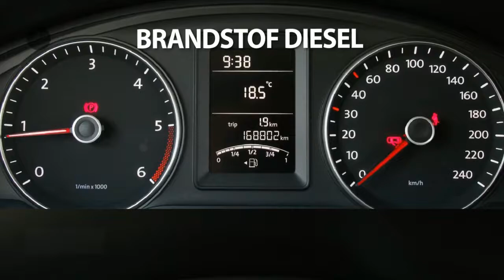Volkswagen Transporter Kombi 2.0 TDI 84pk prijs is ex btw/bpm!!!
Gem. verbruik: 7,0 l/100km
Verbruik stad: 9,0 l/100km
Verbruik snelweg: 6,0 l/100km
Emissie: 193,0 g/km
Energielabel: F

Merk: Volkswagen
Model: Transporter
Type: Kombi 2.0 TDI 84pk prijs is ex btw/bpm!!!
Bouwjaar: 2014
Vermogen: 84 kW
Cilinderinhoud: 1.968 cc
Aantal cilinders: 4
Brandstof: diesel
Uitstootklasse: euro 5
Transmissie: handgeschakeld
Gewicht (leeg): 1.876 kg
Max trekgewicht: 2.200 kg
Carrosserievorm: other (4 drs)
Kleur: wit

Accessoires:
* 2 Binnenlichten
* 2 Opbergvakken in het dashboard onder de buitenste luchtroosters
* 2 Voorportieren
* 2 zonnekleppen, klap- en zwenkbaar, met make-upspiegels en tickethouder
* 3 -zitsbank, neerklapbaar 2e zitrij
* 3 -zitsbank 2e zitrij
* 6 Bindogen, in de laadvloer, neerklapbaar
* 8 bevestigingspunten voor dakdragersysteem
* 12 Volt stopcontact met aansteker
* 16'' onderstel
* 16'' schijfremmen voor en achter
* Aandrijfslipregeling (ASR)
* Achterklep
* Achterruitenwisser met intervalschakeling
* Achteruitrijlicht
* Afdekking sluitmechanisme op tildrempel in edelstaal
* Afsluitbare tankdop, met afdekklep
* Airbag voor bestuurder en voorpassagier (passagierszijde uitschakelbaar)
* Antiblokkeersysteem (ABS) : antiblokkeersysteem geoptimaliseerd voor gebruik in terrein
* Asbak in zijwand
* Bagagenet aan de bijrijderskant
* Beklede dakstijlen
* Bestuurdersairbag
* Bijrijdersairbag
* Binnenbediening Achterklep
* Binnenspiegel met anti-verblindingsstand
* Brandstofniveaumeter
* Buitenspiegels, links asferisch en rechts convex
* Buitenspiegels in carrosseriekleur
* Bumpers, antracietkleurig
* Cabineverlichting incl. 2 leeslampjes
* Chassis met langs- en dwarsdragers
* Dagrijverlichting
* Derde remlicht
* Dieselroetfilter
* Driepunts veiligheidsgordels op de voorstoelen met hoogteverstelling en gordelspanners voor de buitenste zitplaatsten
* Dubbeltonige claxon
* Een-sleutelsysteem met wegrijblokkering via elektronische transponder
* Elektronisch Stabiliteits Programma (ESP) met remassistent incl. elektronisch sperdifferentieel (EDS)
* Extra koelvloeistofverwarmer
* Gecombineerd verwarmings- en ventilatiesysteem met recirculatiesysteem en 4-traps aanjager voor verwarming en voorruitontwaseming
* Gelaagde voorruit
* Halogeen koplampen, in hoogte verstelbaar
* Handgreep A-stijl
* Handschoenenvak
* Hoofdsteunen, in hoogte verstelbaar
* Hydraulisch remsysteem
* In hoogte en lengte verstelbaar stuurwiel
* Instaptrede bij schuifdeur
* Instaptreden bij de voorportieren
* Instrumentenpaneel bestaande uit elektronische snelheidsmeter, kilometerteller, dagteller, toerenteller en digitaal klokje
* Joystick versnellingspook
* Kledinghaak
* Luchtuitstroomopeningen in het dashboard
* Mistachterlicht
* Motor sleepmomentregelsysteem (MSR)
* Multivan bumpers in carrosseriekleur
* Onafhankelijke wielophanging, McPherson veerpoten voor, mini-blokveren achter, telescoop schokdempers
* Opbergvak aan beide voorportieren met 1,5 ltr. fleshouder
* Opbergvak aan de buitenzijde van de bestuurdersstoel
* Opbergvak geïntegreerd in hemel
* Open opbergvak in het dashboard met vakje voor mobiele telefoon
* Optisch weggewerkte geleiderail schuifdeur
* Portierbekleding van kunststof
* Portierhandgrepen in carrosseriekleur
* Rubberen vloerbedekking in cabine
* Rubberen vloerbedekking in passagiersruimte
* Ruitenwissers met 2 snelheden en intervalstand
* Schuifdeur rechts
* Schuifdeur rechts in de passagiersruimte
* Schuifraam passagiersruimte links voor
* Sleepoog voor en achter
* Stalen velgen 6,5J x 16''
* Standaard lak
* Stof- en pollenfilter
* Stuurbekrachtiging met veiligheidsstuurkolom
* Stuurslot
* Tachograafvoorbereiding
* Tashaakje onder de versnellingspook aan de bijrijderskant
* Twee bekerhouders voor
* Vaste zijramen in passagiersruimte
* Verlengde (variabele) Onderhouds Interval
* Verstelbare voorstoelen
* Verwarmbare achterruit
* Volwaardig stalen reservewiel onder de auto
* Waarschuwingszoemer voori ngeschakelde verlichting
* Wagengereedschap en krik
* Wielnaafafdekking, zwart
* Witte instrumentenverlichting met dimregeling
* Zelfdragende en gedeeltelijk verzinkte carrosserie
* Zijknipperlichten
* Zijwand- en hemelbekleding van carrosseriekarton
Omschrijving:
LET OP: PRIJS IS EX BTW/BPMHeeft u vragen over deze occasion of wilt u een afspraak maken voor bezichtiging/proefrit, neemt u dan gerust contact op met Jawad Regahi via 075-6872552 of Nick Zonneveld via
U bent van harte welkom in onze showroom aan de Kaarsenmakerstraat 1 in Koog a/d Zaan. Heron Auto is officieel dealer van Volkswagen, Seat, Skoda en Audi.

Aanbieder: